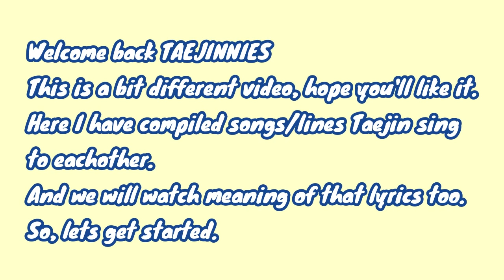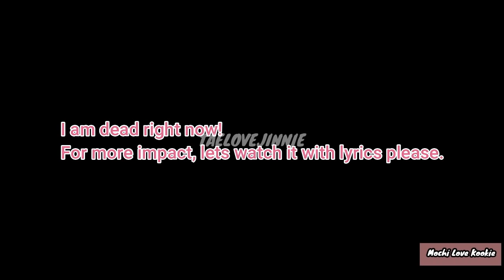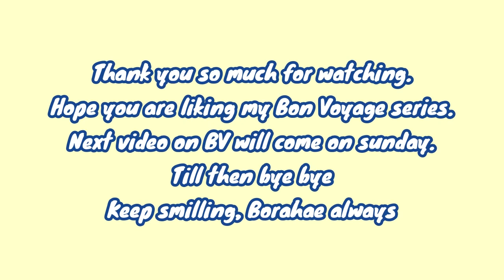Songs TAEJIN sing to each other and their meaning (need no analysis)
Hope you will like this one too. THANK YOU ALL for your support, I am so grateful to you all.

Taejin analysis is included in this video.

Please be supportive and do not spread hate if you don't like this.

1)This video has no negative impact on the original works (It would actually be positive for them)
2)This video is also for review purposes.

Taejin2014, Taejin2013, Taejin2015, Taejin old moments, Taejin love story, Jintae, vjin, jintaemoment, vjinmoment, taejin first ship, taejin real, Taejinnew, taejinnewmoment,taejin2020, taejinsongs, taejinlove